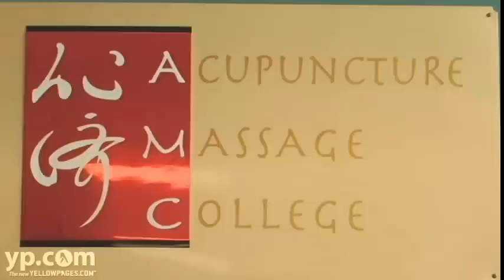Acupuncture & Massage College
Learn the science behind natural remedies at Acupuncture & Massage College in Miami, Florida.  The school offers evening classes and accelerated programs to get you started in this growing industry.  Patients also go there for low-cost alternative treatments.  Stop by for a campus tour.